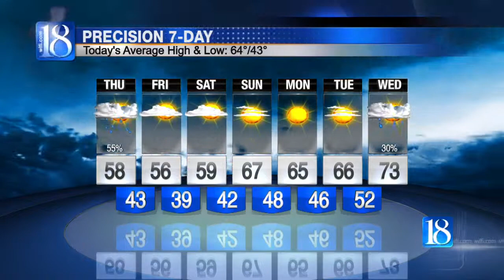News 18 at Eleven's Forecast (10/19/16)